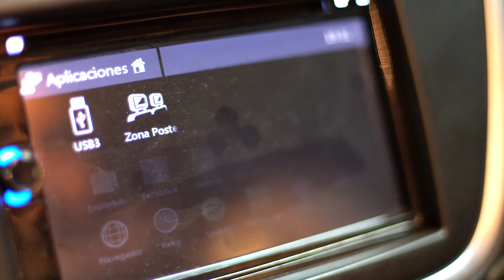Rumbo a Tiquina - Susuki Way of Life La Paz